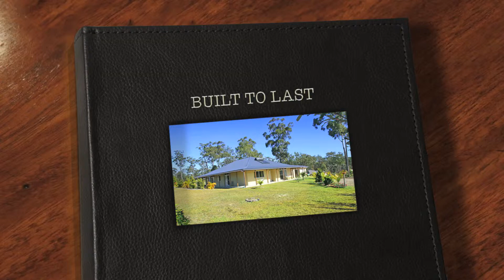BUILT TO STAND THE TEST OF TIME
Architecturally designed block brick home that has been built to the highest possible structural standards.

With an under roof area of 382 sqm, some of the features include 9ft 6inch ceilings, louvers above the doors offering free flowing air circulation, to cool the home in summer plus a combustion heater to keep you warm in winter.

A perfect addition to this great Australian home are the multiple double sliding glass doors that open onto the 2 metre wide verandahs, which wrap the entire home.

A unique design with huge open plan area that consists of a dining room, lounge and a 25 sqm roomy kitchen, offering a family friendly preparation space. Featuring a 5 burner gas cook top, electric oven, dishwasher, extra wide bench with breakfast bar and tiled splash back spanning the whole area.

Designed for a 4th bedroom if needed, at present there are 3 good size bedrooms with a particularly large 6m x 4m master bedroom with a large ensuite and walk-in robe.

Set on a big partially fenced 4020m2 corner block with a detached 7m x 6m insulated double garage with remote access to one side and a full-length 6m workbench across the back of the garage.

The yard is very accessible with a 2nd access at the rear, established garden beds and fruit trees plus a border of bamboo and golden cane palms across the front providing a private screen. Offering tank and town water plus solar hot water.

Situated in a tranquil lightly timbered setting, minutes from Maclean and only a short drive from Brooms Head and the local primary school in Gulmarrad.

Priced to sell quickly and with custom internal options and personalised variations available to the buyer.